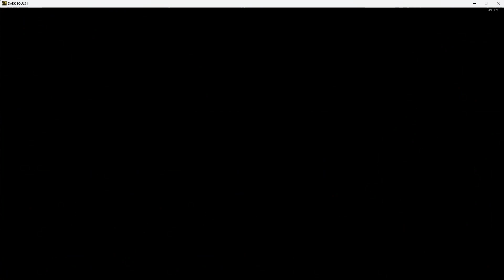Dark Souls 3: Shaders & Mods Playthrough PT 3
this is the undead settlement part of my playthrough I did on stream